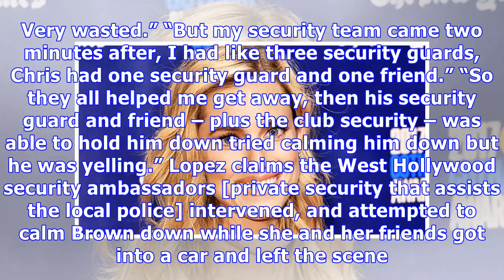Chris Brown Accused Of Viciously Berating A Trans Woman: He Called Me A ‘Fat B****’